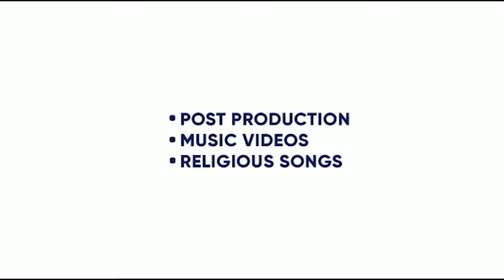DEEWANE | GURSIMRAN GILL | KEVY | GARRY SAHNI | LOVISH KALSI | 23 JULY | KING ENTERTAINMENT TV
SONG - DEEWANE
SINGER-   GURSIMRAN GILL
LYRICS-   GURSIMRAN GILL
VIDEO - LOVISH KALSI
LABEL- GURSIMRAN GILL MUSIC

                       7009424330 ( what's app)